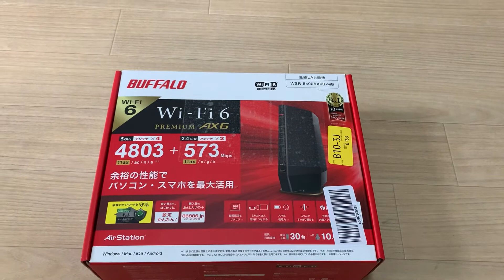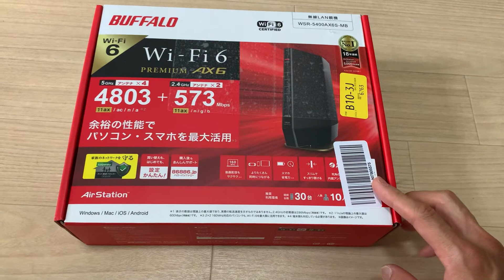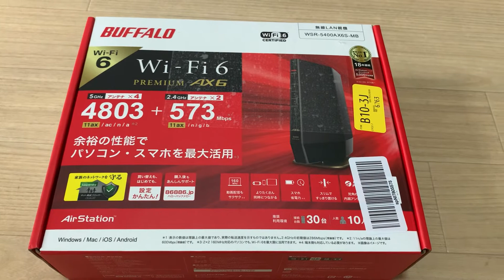ブレーカーが落ちてからネットに繋がらなくなった？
バッファロー WiFi ルーター無線LAN 最新規格 Wi-Fi 6 11ax / 11ac AX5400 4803+574Mbps 日本メーカー 【 iPhone13 / 12 / 11 / iPhone SE(第二世代) / Nintendo Switch PS5 メーカー動作確認済み】WSR-5400AX6S/NMB